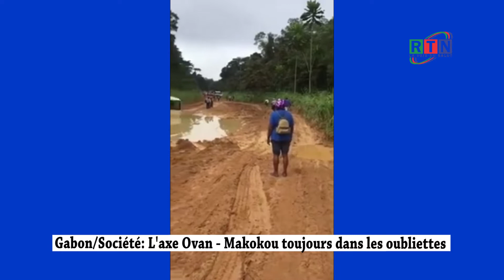RTN - Gabon /Société: L'axe Ovan - Makokou toujours dans les oubliettes.